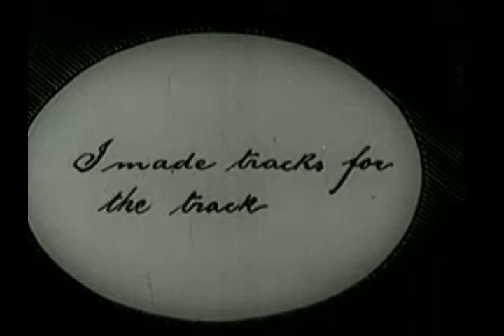CHARLIE CHAPLIN-KIDS AUTO RACE AT VENICE 1914| FULL MOVIE | COMEDY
"Kids Auto Races At Venice" (1914, Lehrman) This film marks the second film Charlie acted in and the first time we would see the famous 'tramp' character. It's six minutes of Charlie at a racing cart/box/derby race thing walking onto the racing track and in front of the cameraman. He is constantly shoved or knocked out of the picture. It's neat that the film gives us the 'camera' eye as well as a couple of other points of view. So we get to see Charlie intentionally blocking the camera and getting manhandled for it repeatedly. Charlie is like a fly that won't shoo. But, alas, six minutes of one routine is a bit much. And yet, this film is as much a part of our film history as any other 'important' picture. It's 1914 dudes!!